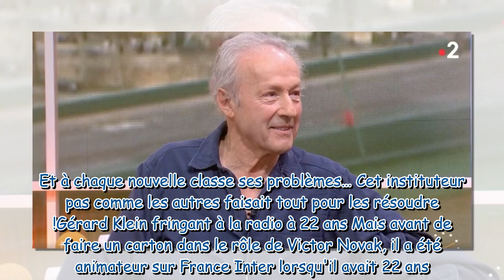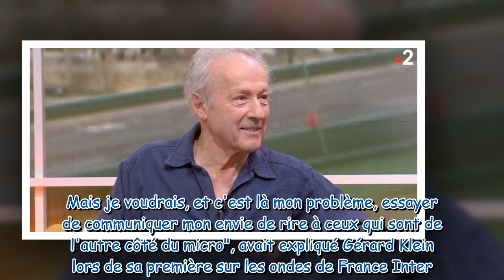Gérard Klein méconnaissable : l’incroyable métamorphose de l’acteur culte de L’Instit, aujourd’hui â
Gérard Klein méconnaissable : l’incroyable métamorphose de l’acteur culte de L’Instit, aujourd’hui âgé de 80 ans, dévoilée dans Télématin